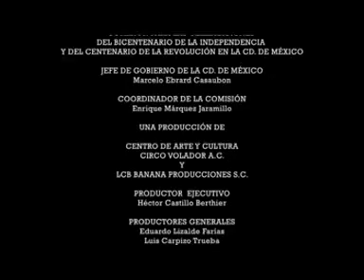Poder (Tetralogía)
PROYECTO: Tetralogía
AÑO: 2008